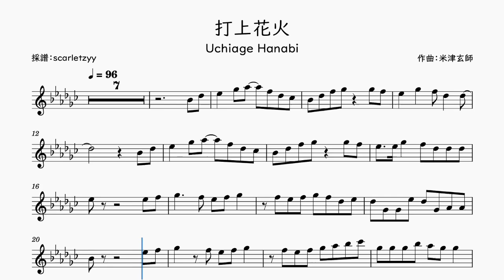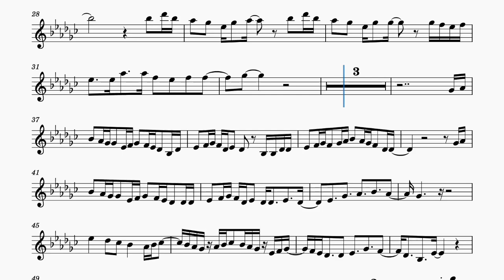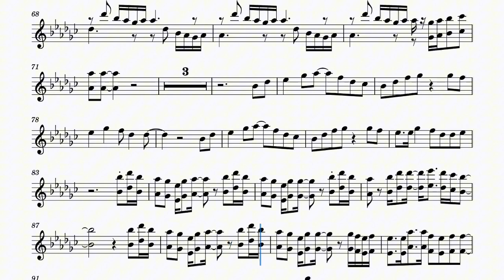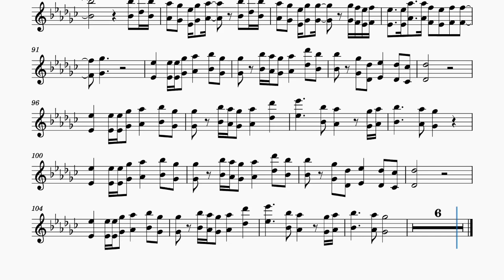【DAOKO × 米津玄師】打上花火 / Fireworks を採譜してみた | ヴァイオリン楽譜 / Violin Sheet Music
このチャンネル内のYouTube動画形式の楽譜は全部無料で配布されています。
YouTubeショートの楽譜は、より複雑なアレンジが含まれているため、購入または会員登録が必要な場合があります。
All sheet music in the form of YouTube video on this channel is distributed for free.
Sheet music on YouTube Shorts may require a purchase or membership since it contains more complex arrangements
これはDAOKO × 米津玄師さんの「打上花火」のヴァイオリン採譜です。
楽譜のファイル(PDF)をいただきたいなら、メールしてください。 アドレスはチャンネルの概要にあります。
This is a violin transcription of DAOKO × Kenshi Yonezu's Fireworks.